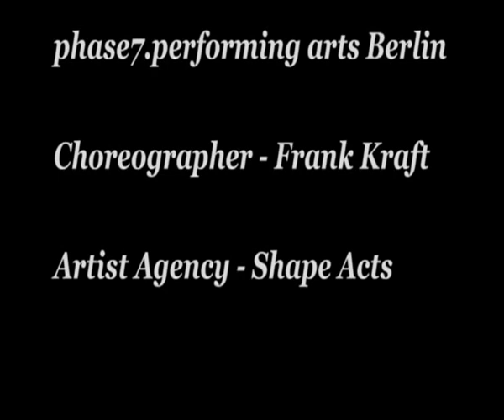Duo Chinese Pole